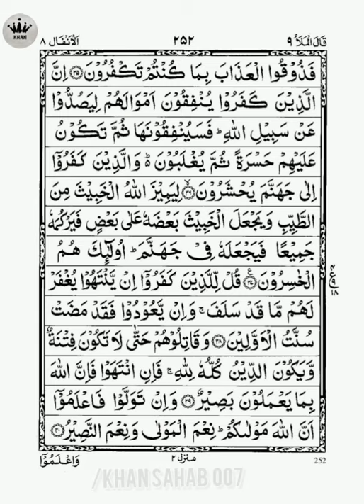Al Quran para 9 || beautiful recitation of Quran part 9 || copyright free Quran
Al Quran para 9, copyright free Quran, beautiful recitation of Quran part 9

Boya mic:-

 Tygot Tripod Stand Holder for mobile:-